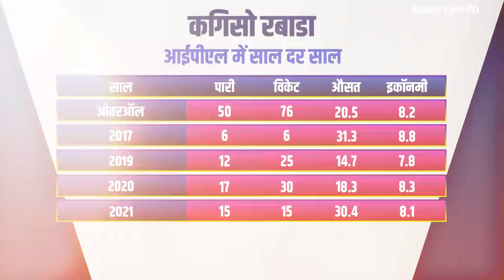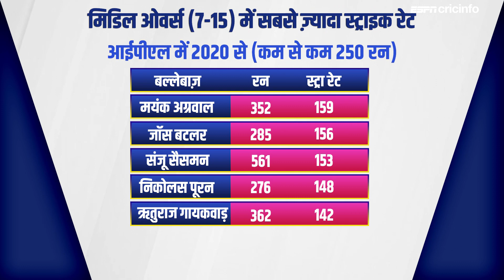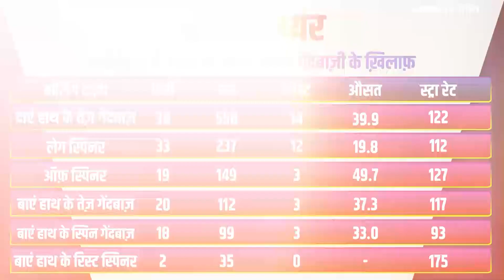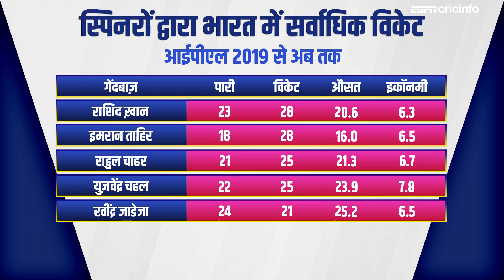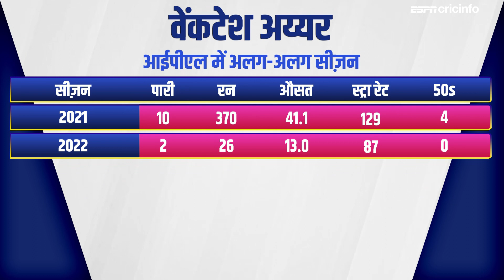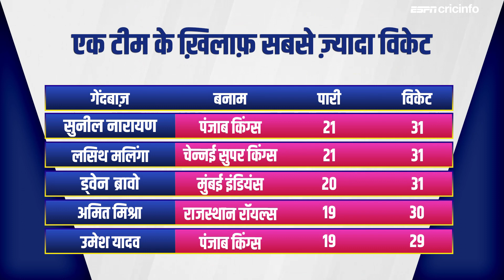PBKSvKKR : कोलकाता को अगर पंजाब से पार पाना है तो दोनों अय्यर से होगी उम्मीद - जाफ़र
पंजाब किंग्स और कोलकाता नाइट राइडर्स के बीच होने वाले मैच का प्रीव्यू वसीम जाफ़र के साथ